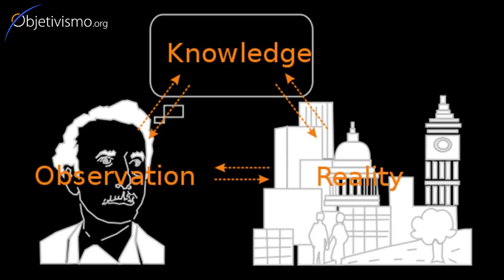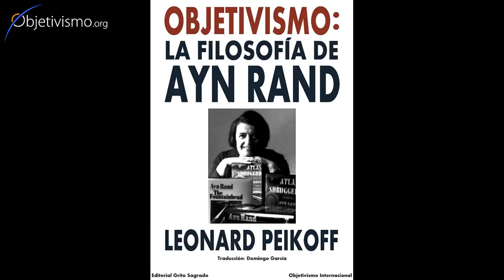Is objective knowledge possible?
To what extent are your premises and your conclusions influenced by the culture around you? Can you ever have real objective knowledge?